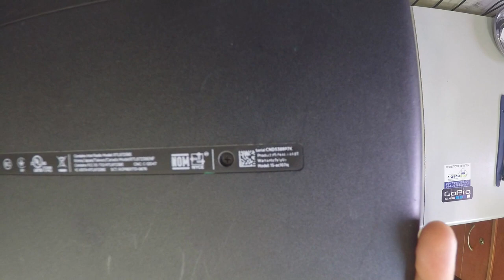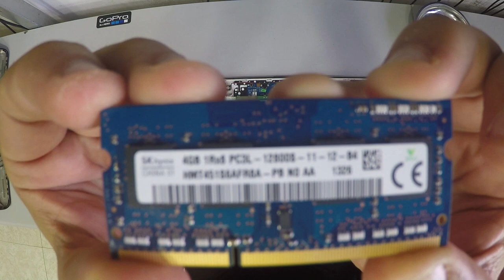HP Pavilion 15 Full Disassembly and Reassembly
2- Buy E-Durable Pro Bit Driver Kit + Plastic Pry Bar
13- Buy 4G DDR3 PC3 10600 RAM
14- Buy 8G (4GX2) DDR3 PC3 10600 RAM
15- Buy 4G DDR3L PC3L 1600 RAM
16- Buy 8G (4GX2) DDR3L PC3L 1600 RAM
17- Buy 8G DDR3L PC3L 1600 RAM
18- Buy 16G (8GX2) DDR3L PC3L 1600 RAM
19- Buy 4G DDR4 PC4 2133 RAM
20- Buy 8G DDR4 PC4 2133 RAM
21- Buy 16G DDR4 PC4 2133 RAM